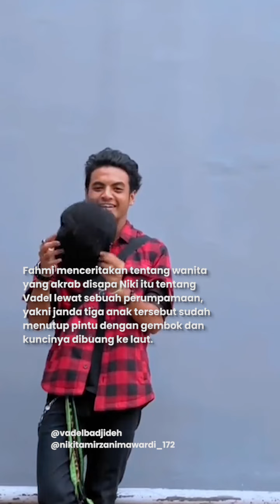Nikita Mirzani Tegas Tak Mau Berdamai dengan Vadel Badjideh Kekasih Lolly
TRIBUNNEWS.COM, JAKARTA - Presenter dan pemain film Nikita Mirzani rupanya sudah menutup pintu perdamaian dengan Vadel Badjideh, kekasih dari Lolly.

Hal itu disampaikan kuasa hukum Nikita Mirzani, Fahmi Bachmid yang menegaskan bahwa kliennya tak mau memberikan kesempatan kepada Vadel Badjideh.

Fahmi menceritakan tentang wanita yang akrab disapa Niki itu tentang Vadel lewat sebuah perumpamaan, yakni janda tiga anak tersebut sudah menutup pintu dengan gembok dan kuncinya dibuang ke laut.

Akan tetapi, menurut Fahmi, Niki tidak berniat memenjarakan Vadel. Hanya saja ibunda Lolly itu melaporkan Vadel ke polisi, dengan bukti-bukti dugaan tindak pidana yang dimiliki.

Menurut Fahmi Bachmid, Nikita Mirzani bukan lah aparat atau penegak hukum, seperti polisi, jaksa, dan hakim, melainkan Niki hanya membuat laporan untuk melindungi anaknya

Editor Video: Indra Mahendra
Sumber: Tribunnews.com / @vadelbadjideh @nikitamirzanimawardi_172
Naskah: Anita K Wardhani